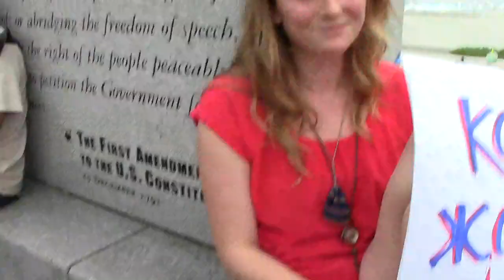Smoke Down Prohibition 8 - Part 30